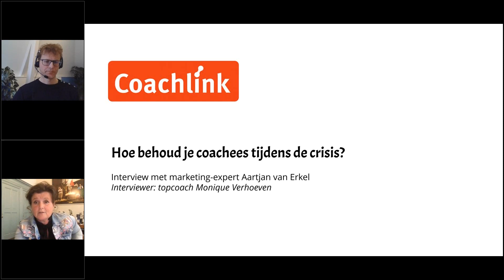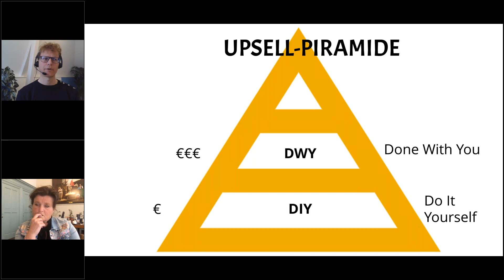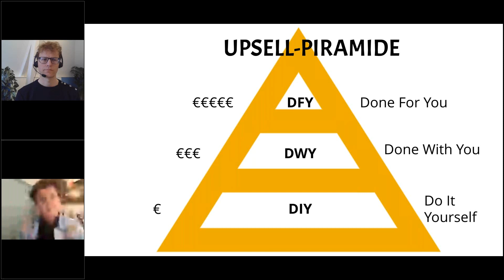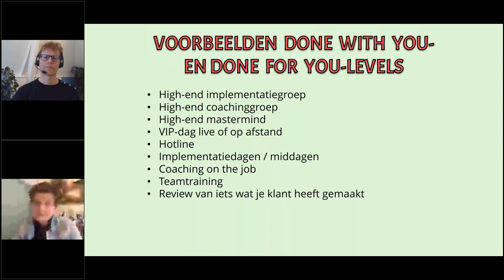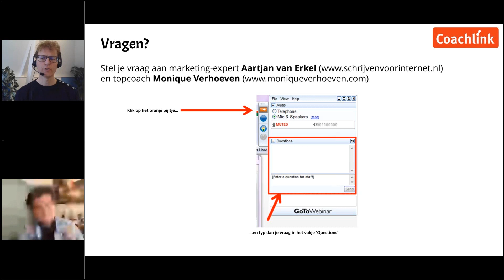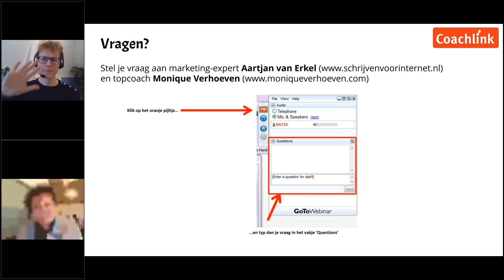Hoe behoud je coachees tijdens de crisis? - Interview met Aartjan van Erkel - Coachlink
Bijna alle coaches hebben er door de coronacrisis mee te maken: coachees die massaal afzeggen. En toch kan jouw agenda de komende tijd weer vollopen. Want juist in deze onzekere tijden hebben je coachees jou als coach hard nodig.

Hoe je je coachees in coronatijden bij je houdt (spoiler alert: niet door onder je prijs te gaan coachen!) laat marketingexpert en bestsellerauteur Aartjan van Erkel je zien in deze video. De interviewer is topcoach Monique Verhoeven.

In het interview krijg je tips als je dit soort vragen hebt:

• Mijn klanten bellen af, wat kan ik zeggen aan de telefoon waardoor ze toch bij me blijven?
• Als ze al afgezegd hebben, met welk verhaal bel ik ze terug?
• Hoe zou koude acquisitie eruit kunnen zien op dit moment?
• Zijn er mogelijkheden om mijn coachingspraktijk in deze periode juist te laten groeien?
• Hoe krijg ik mijn klanten zover dat ze openstaan voor e-coaching?
• Ik vind het zelf niet fijn om mensen e-coaching te geven, ik geloof meer in live contact. Wat nu?
• Mijn klant zegt dat hij me niet meer kan betalen

Aartjan van Erkel is marketingexpert en meervoudig bestseller-auteur. Hij helpt experts zoals coaches, trainers en dienstverleners om de bekendste naam in hun markt te worden, en klanten voor het leven te krijgen. Aartjan is de bekendste copywriter van Nederland en werkte voorheen jarenlang in opdracht van grote bedrijven zoals Booking.com, Ditzo en Triodos Bank. Sindsdien heeft hij tienduizenden ondernemers geholpen met zijn boeken, online trainingen, memberships en coaching.